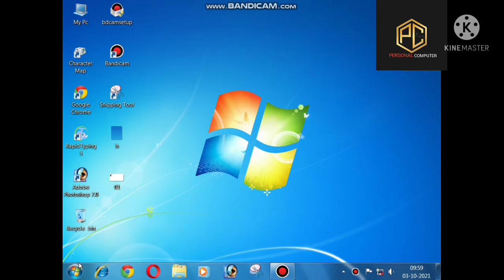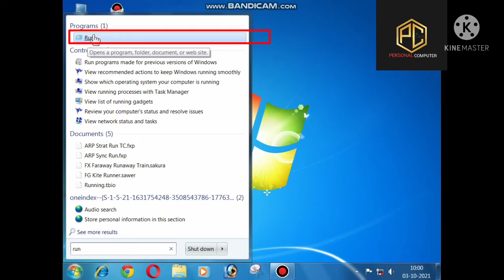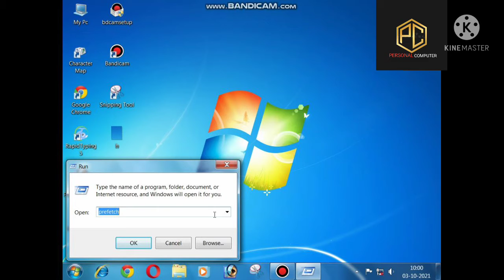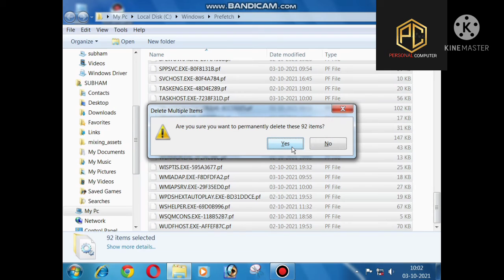HANGING PROBLEM How to solve hanging problem in windows 7.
How to solved problem in windows 7.
windows 7  ko 200× fast kaise banaye.